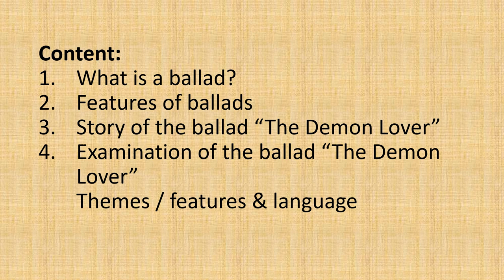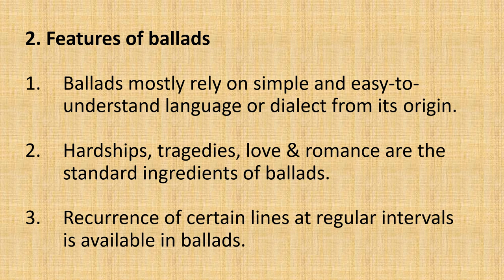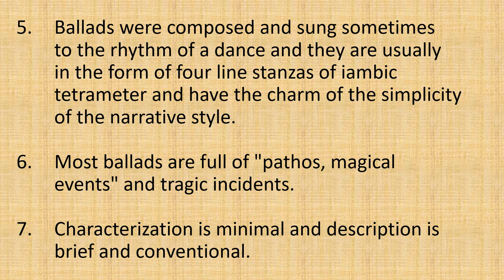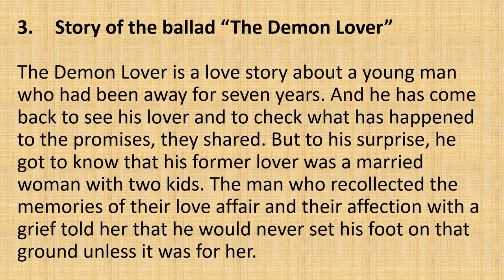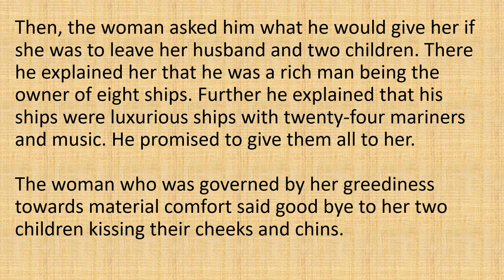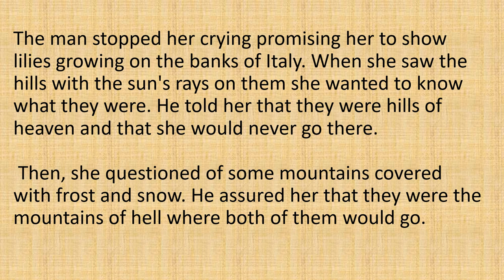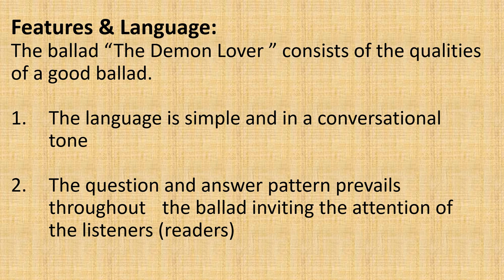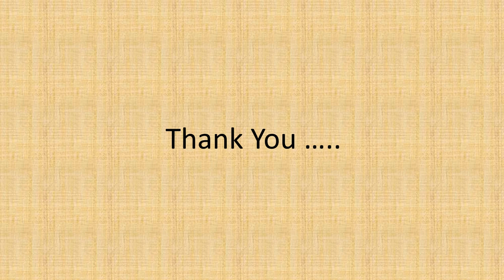Analysis of the Mediaeval Ballad, The Demon Lover by Anusha Thennakoon